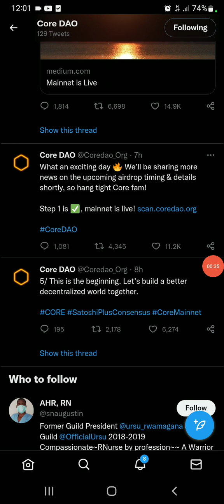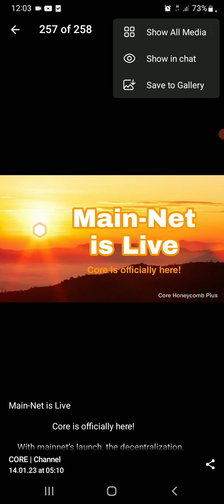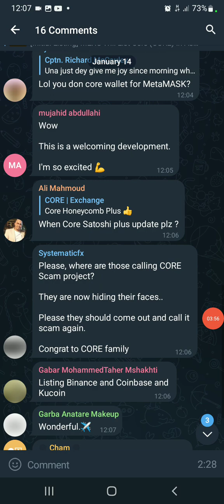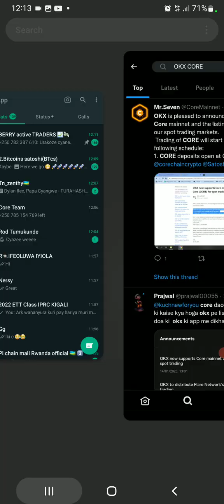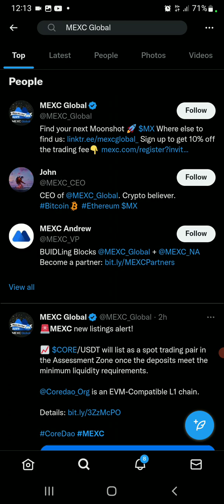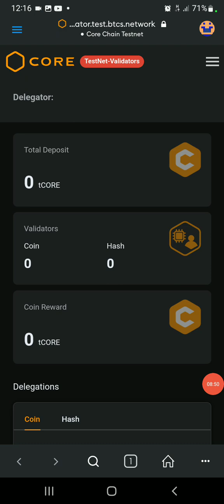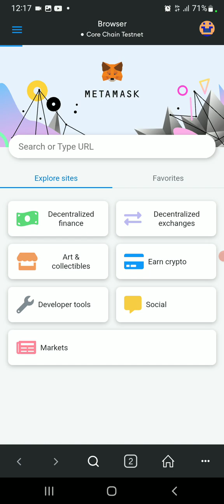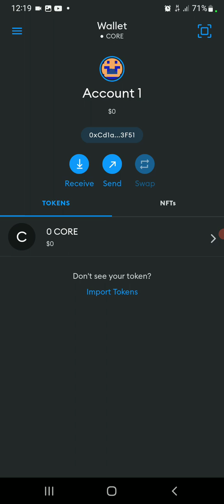CORE/BTCs 023: Add CORE to Metamask || Core Listing Updates